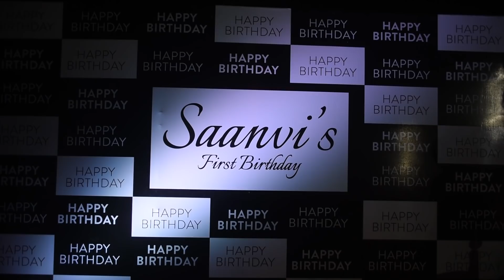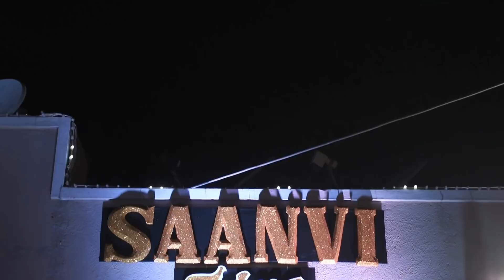Saanvi Vishwas First Birthday Celebrations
The best and the most happening birthday party I have ever covered. Kudos to Spoorthi Maam and Vishwas Sir for organizing such an amazing party. Thanks a lot for counting on me.

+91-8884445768